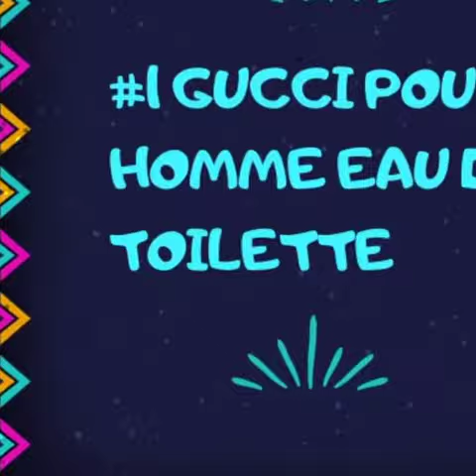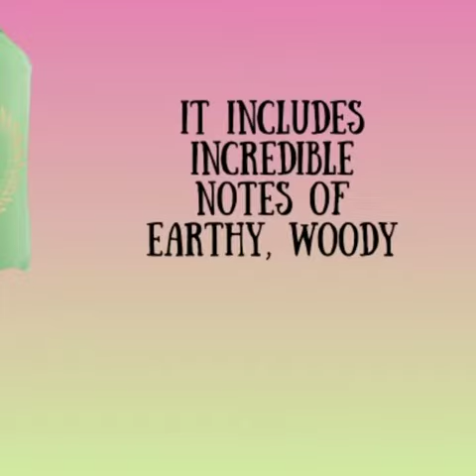Best Gucci Colognes | Gucci Perfumes | Gucci Perfumes for Men | Gucci - Redolence Perfumes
For men, Gucci is the ultimate choice and the best cologne for all occasions.

Hello Guys!  Today I'm going to tell you about one of my favourite brands in the world - Gucci. You know when someone mentions Gucci, everyone thinks about it being a high-end luxury brand that can only be bought by rich people? But believe it or not, there's a whole other side to this expensive perfume.

Our channel is about Fragrance information. We are passionate about producing perfume reviews